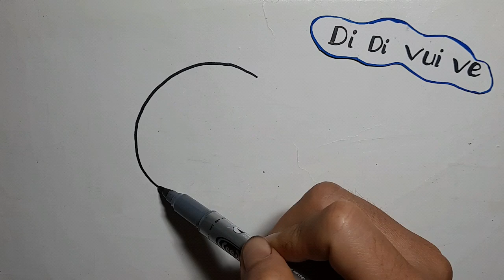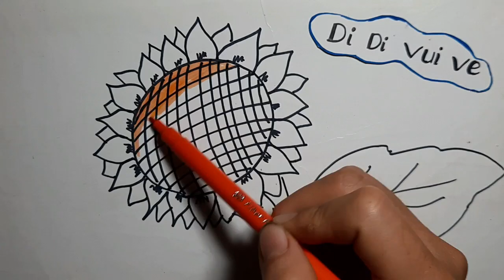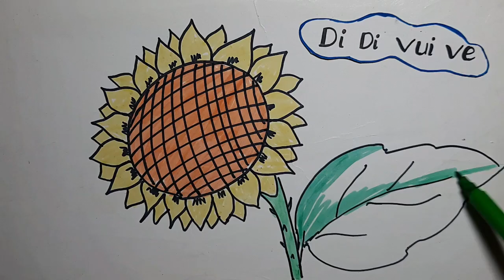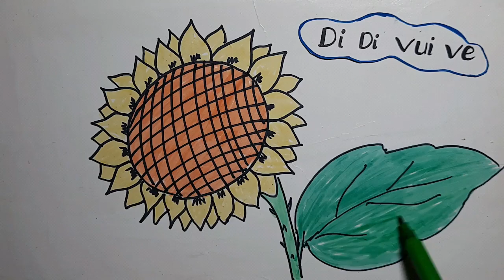Draw ad Colourb The Sun Flower| Vẽ hoa hướng dương| Di Di Vui Ve